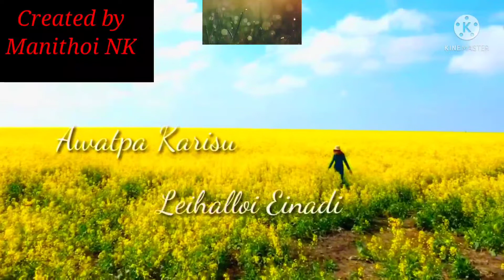Taninglabasu nungi khongel manipuri new song